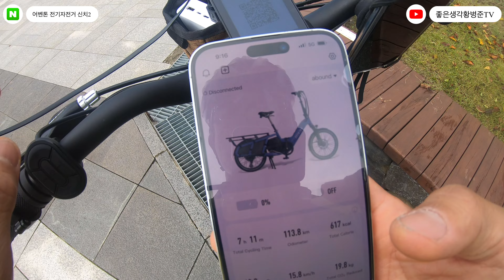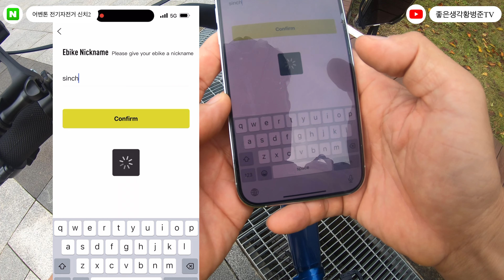어벤톤 전기자전거 신치 2 스로틀 주행 가능 거리는? [황병준TV]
미국 전기자전거 브랜드 어벤톤
어벤톤 신치 2

스로틀로만 주행할 경우 과연 어느 정도 주행이 가능할지
평지 주행 위주로 테스트를 했습니다

한국자전거정비협회와 AS 관련 업무 협약을 한 브랜드
놀라운 테스트를 볼 수 있습니다

쇼핑몰
Sony a7c

Lens
Sony 24mm
Sony 24-105mm
Sony 50mm

osmo
osmo pocket
nikon J5
mavic pro 2
Sony  FRD3000

Gimbal
bero 3x-Lite